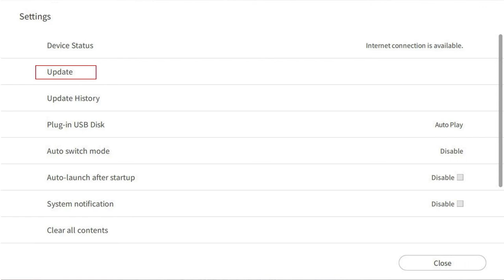[BenQ FAQ] Public Display Product_How to upgrade apps? (EZWrite 5.0 & X-Sign)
Upgrading the apps of your displays to the latest software version.
Step by step tutorial for upgrading EZWrite 5.0 and X-Sign apps to latest version.